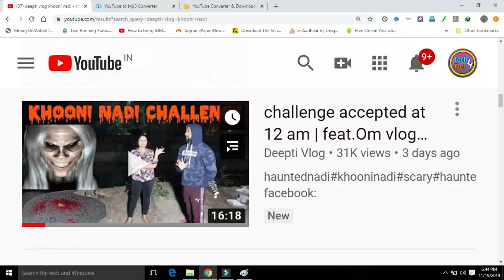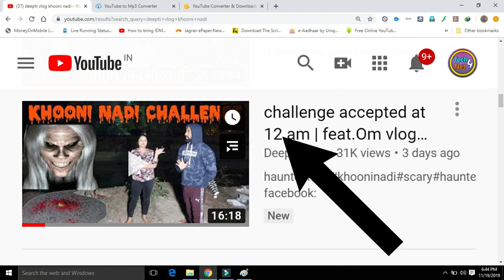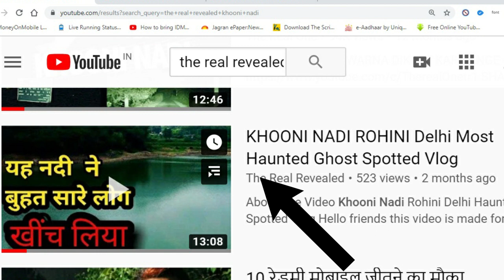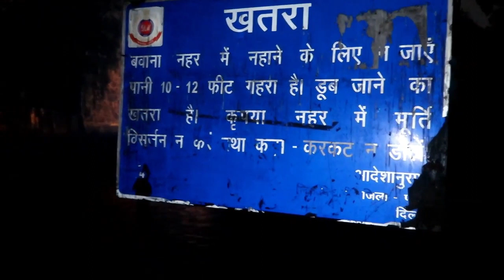KHOONI NADI| DEEPTI VLOG ACCEPT CHALLANGE OF OM VLOGS|| FAKE VLOGGER EXPOSED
HI FRIENDS IN THIS VIDEO I HAVE EXPOSED SOME HAUNTED VLOGGER WHO COLLABS. IN THIS VIDEO YOU CAN SEE THEIR FRAUD.